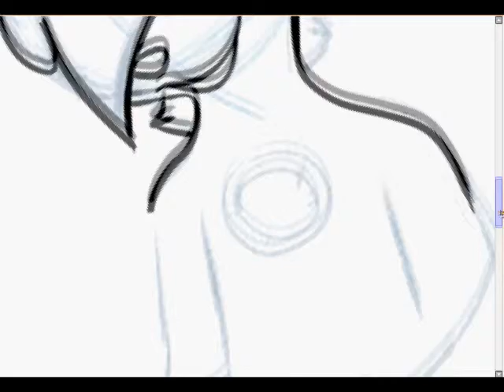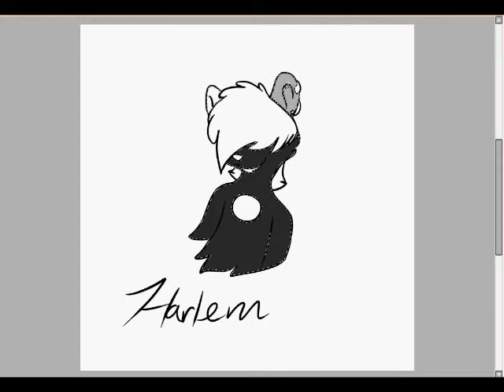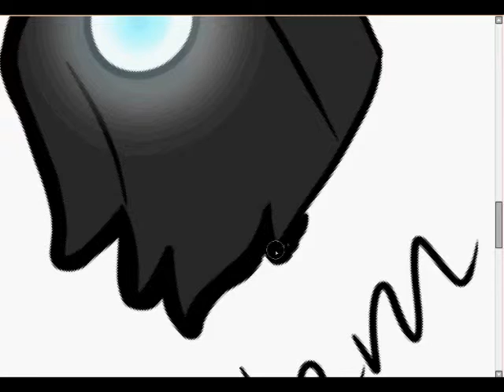.:Keep your Head up:.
Song: Andy Grammer- Keep your head up
just a badge and testing some stuff meh